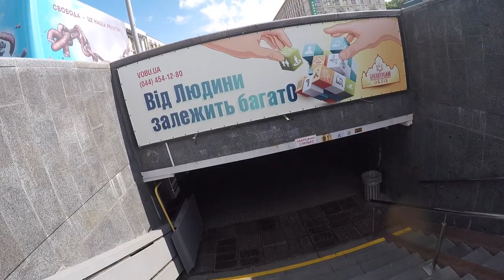Episode 0x001F - 05/20/2017 - Велодень і заїзд на відкриття Київського Велотреку